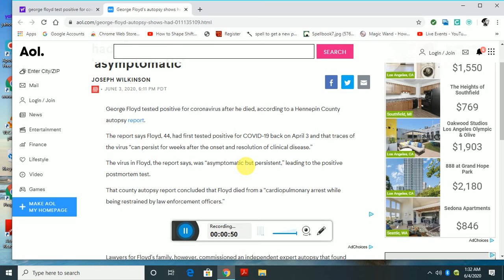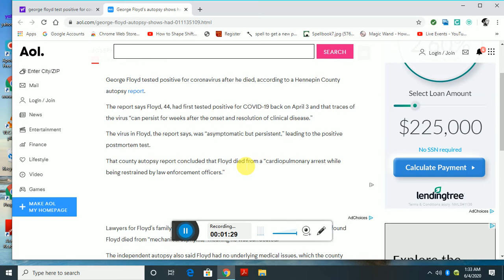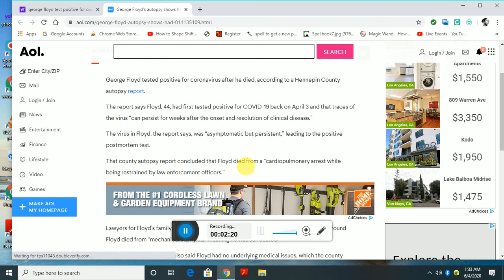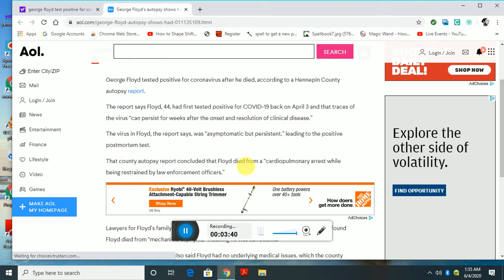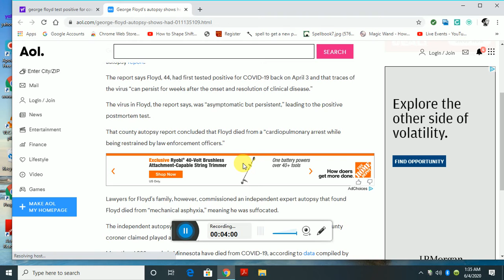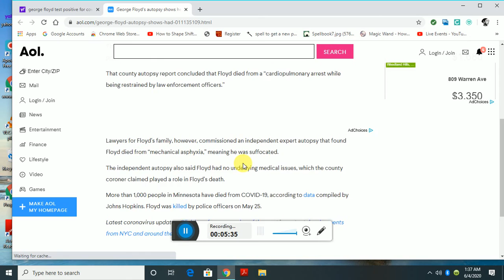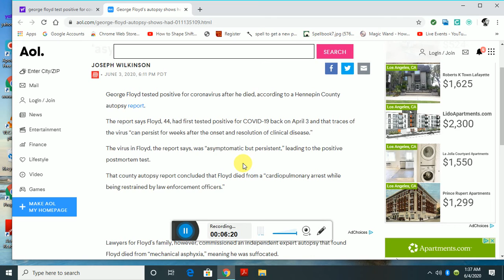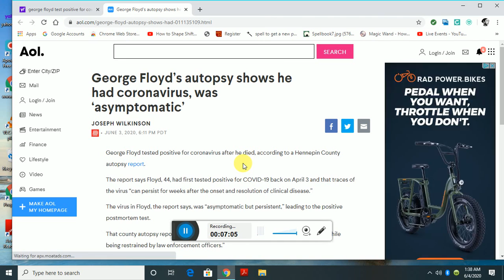George Floyd's Autopsy Showed He Tested Positive For Covid-19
Marginalized communities that are Black, Brown, low income are more vulnerable to Covid-19. Some people may or may not be aware they are ill ,or they show no symptoms.  People who live with many family members, in high poverty , and work low wage jobs are vulnerable to Covid-19. Some people whom are without health care resources are at higher risk  to contracting Coronavirus and passing it unknowingly to other family and friends.